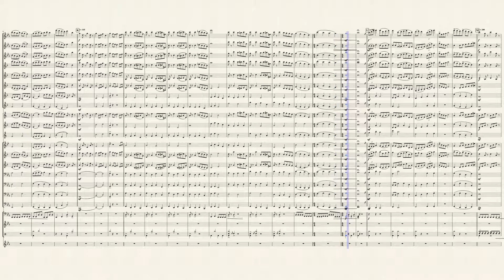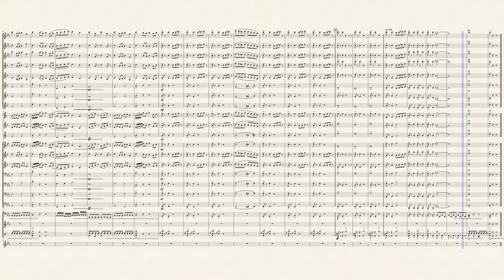A Siberian Tale